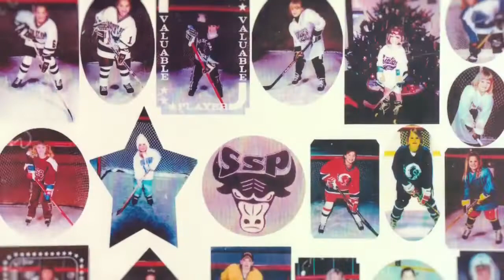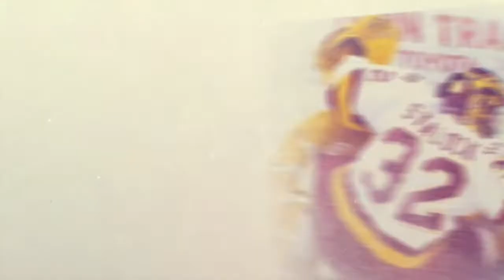HDM 2020: At home with the Stalock family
Minnesota Wild goalie Alex Stalock and his wife Felicia have an aspiring goaltender on their hands.